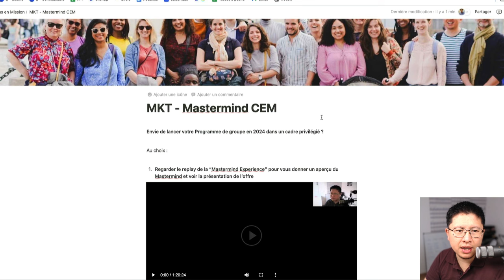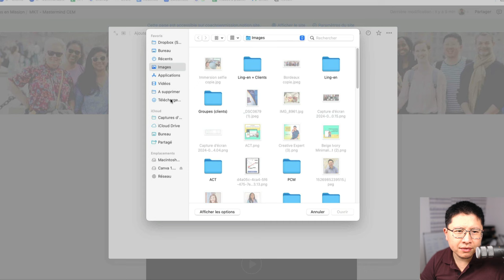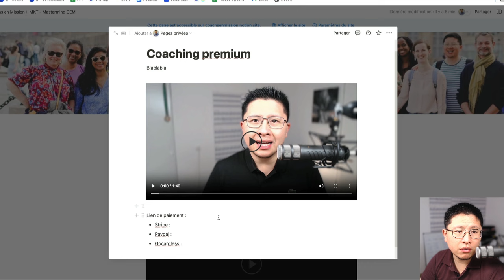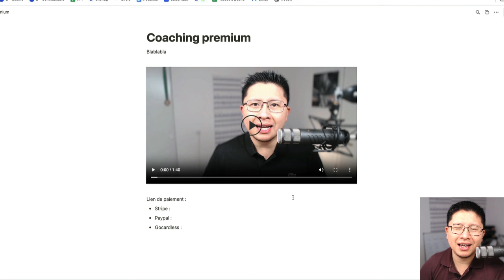CRÉER UNE PAGE DE VENTE AVEC NOTION (EN SEULEMENT 5 MIN) | Vlog n°260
Pas à l’aise avec la technique ? Flemme de faire une page de vente ?

Je te présente une manière simple et efficace d'en faire dans ce Vlog !